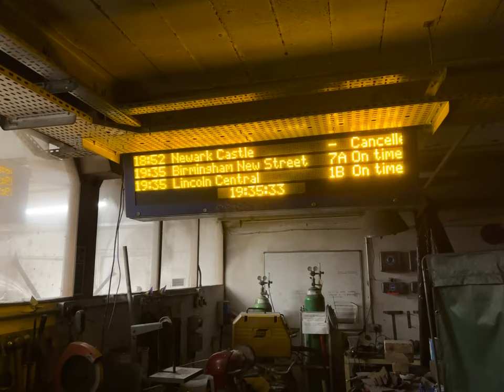Railway Departure Board at Nottingham Hackspace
Disconnected the original controller board and now bit banging the LED panels directly. Some optimisation needed as it's a tad flickery on camera. The display shows messages from the hackspace Discord, but also shows a live departure board for Nottingham Railway Station every 5 minutes (thanks to the open National Rail APIs)